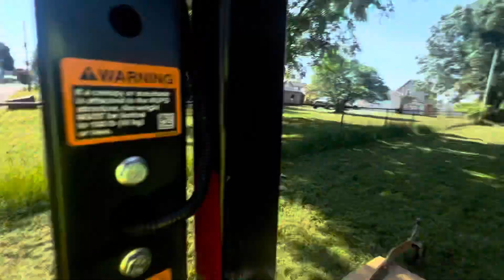Mowing tall grass with woods rd7200 finish mower on John Deere 2038R